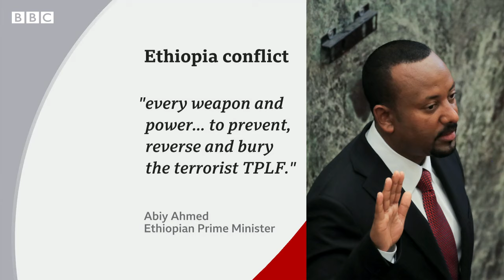Where is the conflict in Ethiopia heading? - BBC News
The US Special Envoy for the Horn of Africa has repeated a call to Ethiopia's warring parties to end hostilities.

Jeffrey Feltman is expected in the country on Thursday as violence with a rebel alliance flares.

The BBC's Ros Atkins has the background.